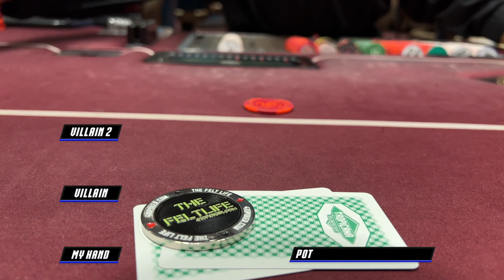Cash Poker vlog EPIC Hands at Tropicana Atlantic City Episode 132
EPIC Poker hands during my cash session at Tropicana Atlantic City. 1st time ever hands on vlog
MERCH- FELT LIFE STORE

RAD POKER APP- radpoker.io

Iphone 12 Pro
DJI Drone
Iphone Tripod
Tumi Sling
Mophie Charger

Address for your Lovely letters :
Tony G
1003 N Kresson st

Periscope: tonelocg